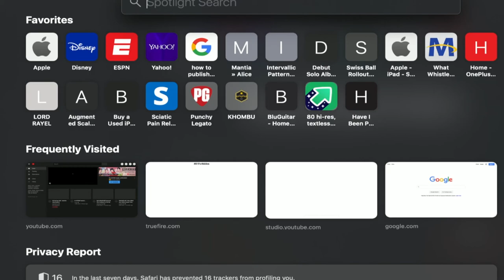FNF IS THE BEST RYTHYM GAME EVER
FNFFNFFNFFNFFNFFNFFNFFNFFNFFNFFNFFNFFNFFNFFNFFNFFNFFNFFNFFNFFNFFNFFNFFNFFNFFNFFNFFNFFNFFNFFNFFNFFNFFNFFNFFNFFNFFNFFNFFNFFNFFNFFNFFNFFNFFNFFNFFNFFNFFNFFNFFNFFNFFNFFNFFNFFNFFNFFNFFNFFNFFNFFNFFNFFNFFNFFNFFNFFNFFNFFNFFNFFNFFNFFNFFNFFNFFNFFNFFNFFNFFNFFNFFNFFNFFNFFNFFNFFNFFNFFNFFNFFNFFNFFNFFNFFNFFNFFNFFNFFNFFNFFNFFNFFNFFNFFNFFNFFNFFNFFNFFNFFNFFNFFNFFNFFNFFNFFNFFNFFNFFNFFNFFNFFNFFNFFNFFNFFNFFNFF-

FEELZ FREE TO DONATEZ